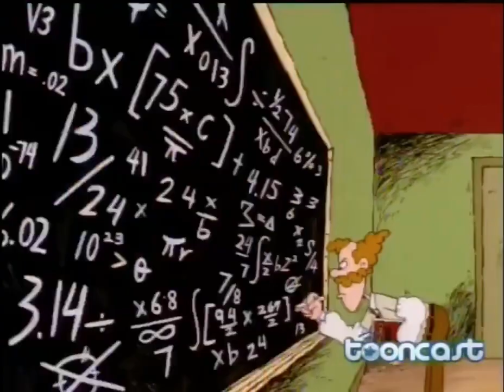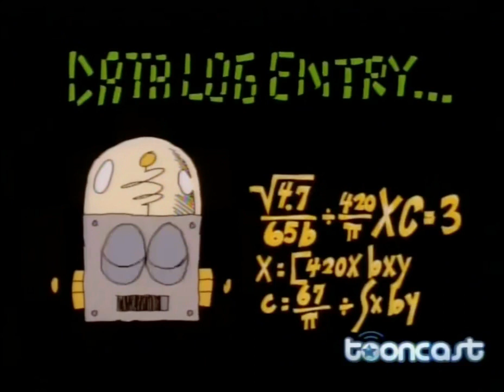Whatever Happened To Robot Jones? Season 2 Episode 2 Math Challenge (Original Voice) (Fan Made)￼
robotjones Thank you for all the support on the previous video